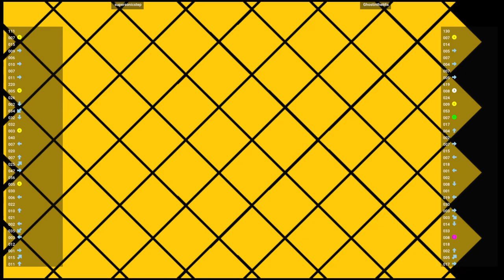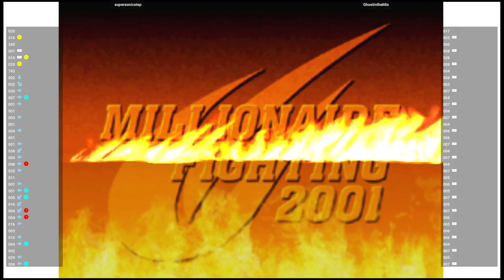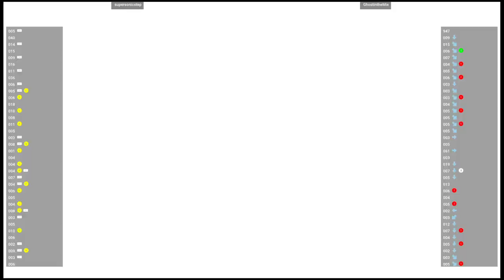CVS2 🕹 supersonicstep VS GhostintheMix | Fightcade